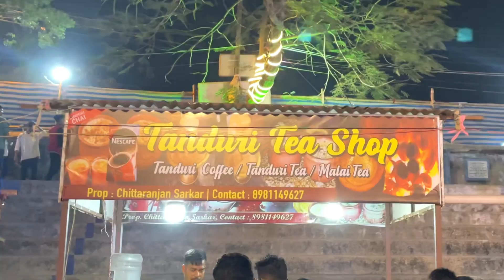" Malai Tea " মালাই চা 🔥🔥💯💯